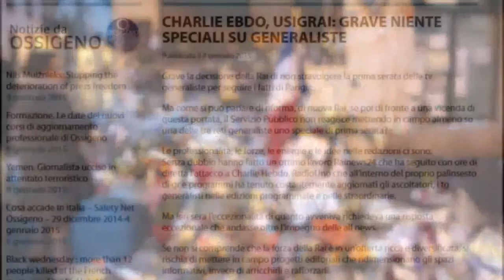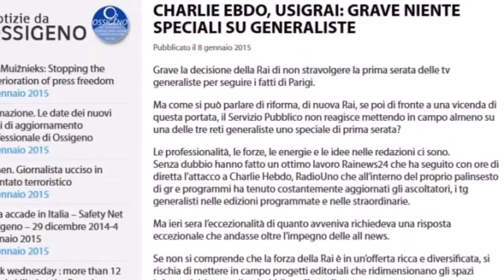Charlie Hebdo: polemica sulla scarsa copertura della RAI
In molti non hanno gradito la mancanza di approfondimenti